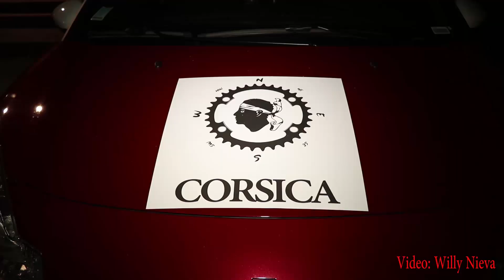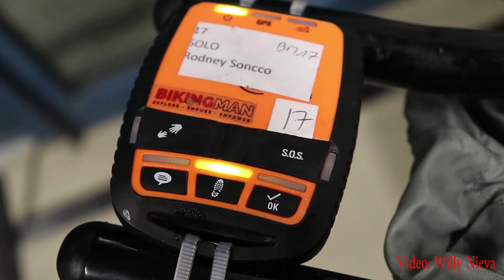RODNEY SONCCO ULTRACICLISMO EXTREMO BIKINGMAN 2019